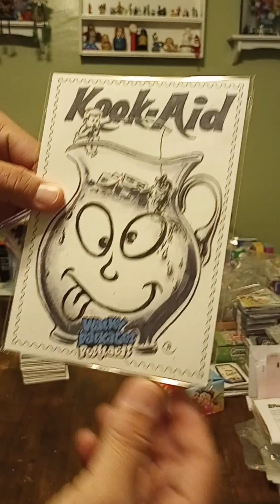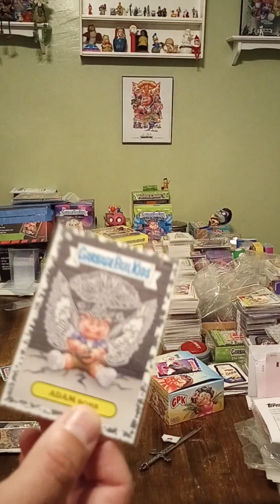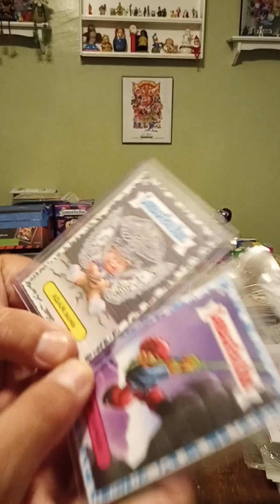Garbage Pail Kids - Vacation Hobby Box pt6